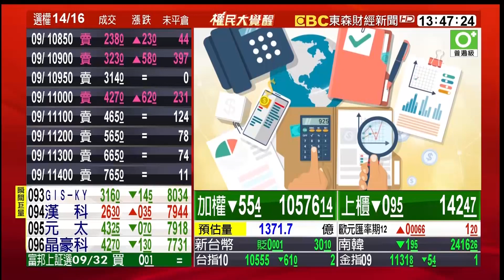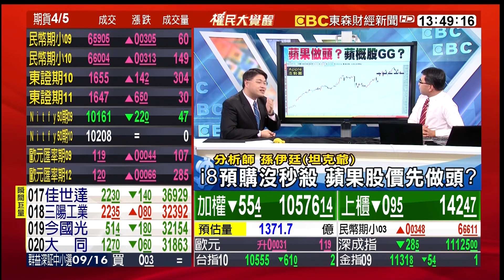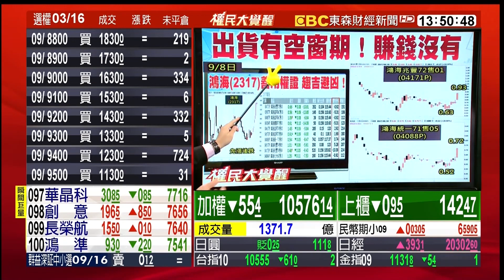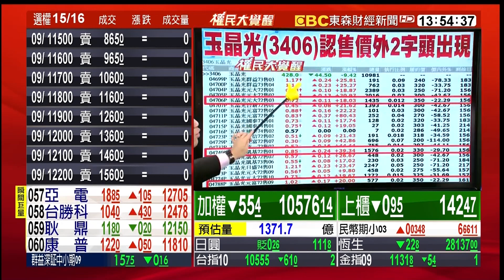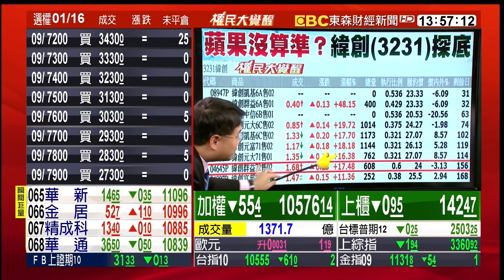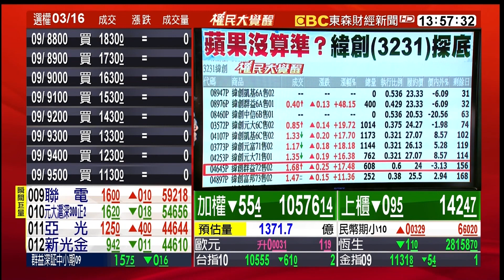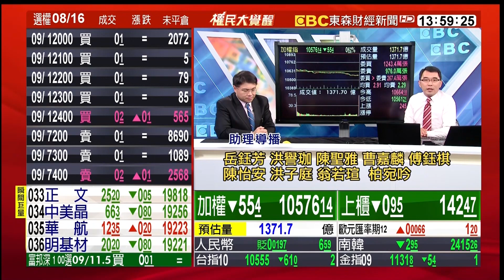讚嘆庫克Seafood～蘋果採收完畢 挑選認售權證？ 20170919【股動錢潮—權民大覺醒】楊世光╳孫伊廷(坦克爺)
讚嘆庫克Seafood～蘋果採收完畢 挑選認售權證？